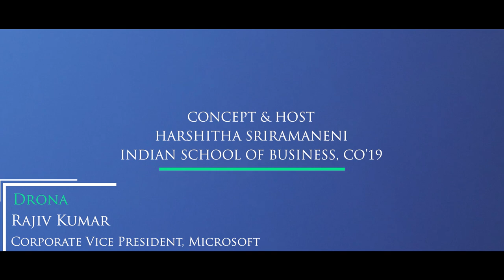HarshiTalk with Rajiv Kumar, Corporate VP, Microsoft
Rajiv Kumar, Corporate Vice President at Microsoft is one of the very prominent Leaders in the current IT industry. He is known for his Entrepreneurial grit, Foresight & Strategy.

My personal interaction with him has been very insightful to understand not just about his story of Leadership but the very essence of priorities in Life while achieving your goals.

About HarshiTalk
HarshiTalk Drones2Dronas is the idea generated out of a very intense discussion on my MBA - PGPPRO at Indian School of Business and Career Transformation over a Dinner with my Best Buddies.
Vivek Vaideeswaran , Serial Entrepreneur and Coach for Next Gen Leadership was key in ideating HarshiTalk. He advised, "Harshitha, if you want to have a career transformation, leave out the years of experience and start to think & act like a student. Put that additional effort to Reach out to the current Leadership of multiple industries and document their stories. That would give you a first hand & fresh perspective of what it takes to be a Leader and Spearheading Organizations."
So, Drones2Dronas is all about Creating the stories of Leaders(Digital Drona's) and their Journey which each one of us can relate to and be inspired from.